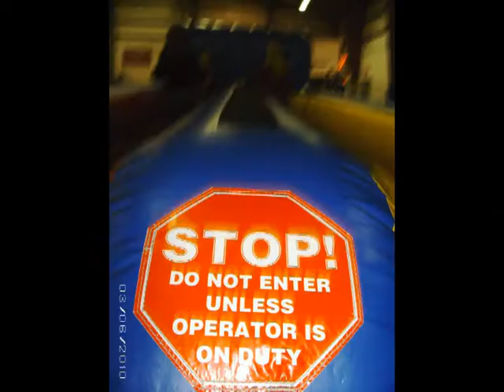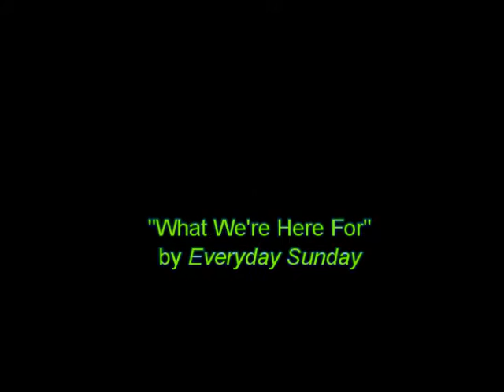COH 2010.mpg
Our annual Middle School retreat at Camp Orchard Hill in Dallas, PA.